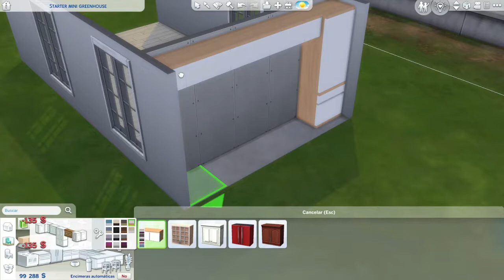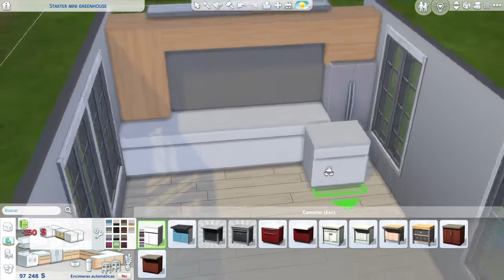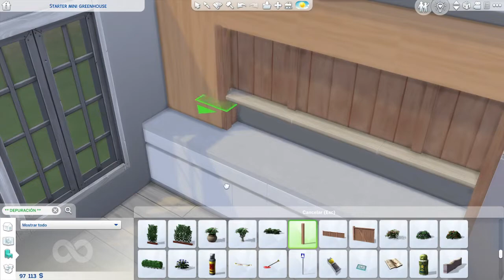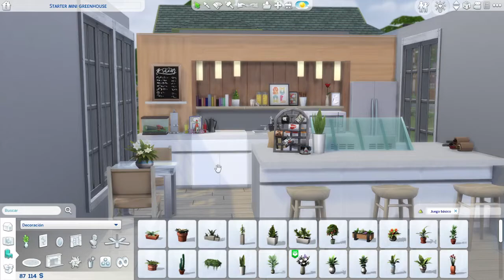BASEGAME Cocina Building TIPS & TRICKS [Sims 4 Speed Build noCC]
Tutoriales, speeds builds y stop motion en español

Trucos que uso siempre: [ Ctrl+shift+C ]
testingcheats true   DESBLOQUEAR MODS
bb.moveobjects on   MOVIMIENTO OBJETOS
bb.Ignoregameplayunlocksentitlement OBJETOS BLOQUEADOS
bb.showhiddenobjects    DEPURACIÓN
bb.showliveeditobjects   DESBLOQUEO OBJETOS ACT

Activad 🛎🛎🛎 y descubrir nuevos vídeos!

⭐️¡SIGUEME!⭐️
Gallery ID: Santrufa

🎵 Track Info:

Rocker Chicks de Audionautix está sujeta a una licencia de Atribución 4.0 de Creative Commons.